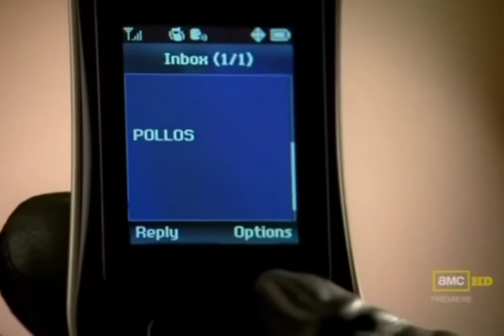Gustavo "Gus" Fring | Gangstas Paradise (Breaking Bad Edit)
Gus Fring Gangstas Paradise